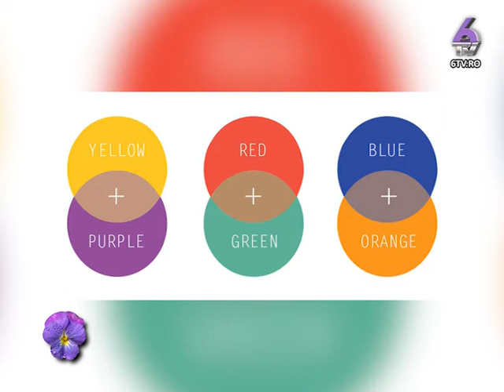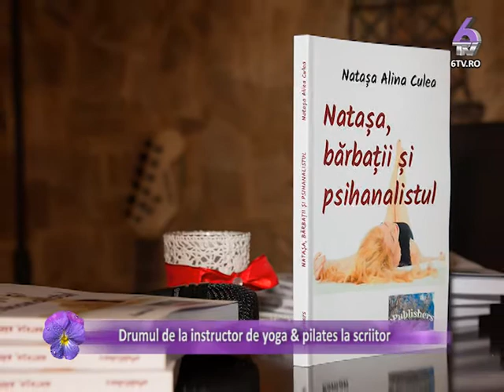VIOLET by MONICA 2014.11.23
Violet - by Monica este un concept nou in care abordam frumusetea si sanatatea ca stil de viata armonioasa.
Va prezentam frumusetea venita atat din exterior, din modul in care ne imbracam, in care ne ingrijim, prin ceea ce mancam cat si din interior, prin ceea ce gandim, vorbim, simtim si interactionam cu ceilalti.
Este o emisiune care aduce noutati in domeniul frumusetii cat si informatii benefice legate de sanatatea organismului.  Noutatile, inovatiile si subiectele prezentate in aceasta emisiune speram sa va schimbe viata intr-un mod armonios.
O productie originala 6TV realizata si prezentata de Monica Dascalu